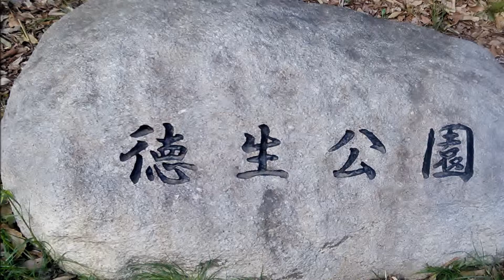2019年 4月 春の徳生公園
春の徳生公園